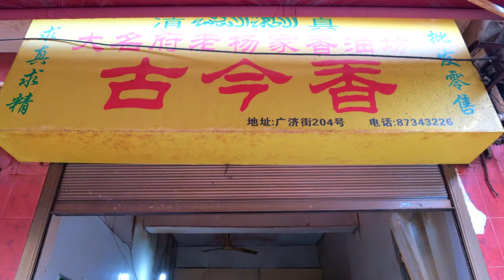Shaobing （烧饼） - China Eats series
Shaobing （烧饼）is crispy when served  fresh from the oven。 It could be served with various fillings.
Sound Track: "Viennese Streams" .